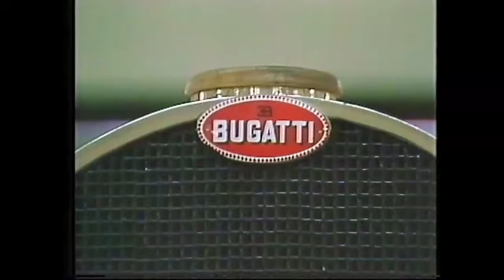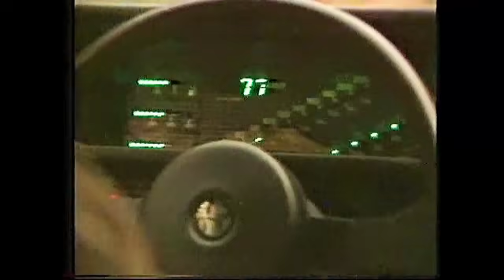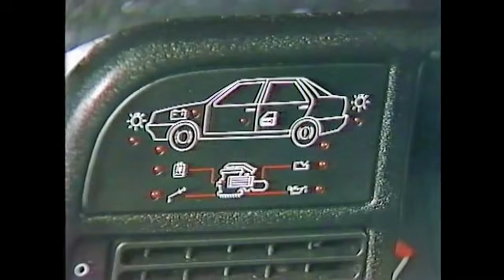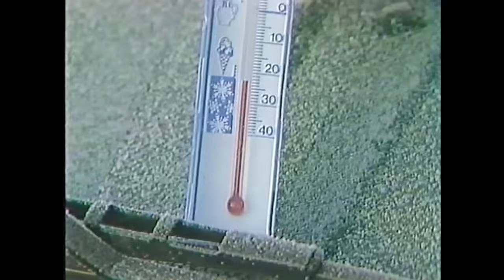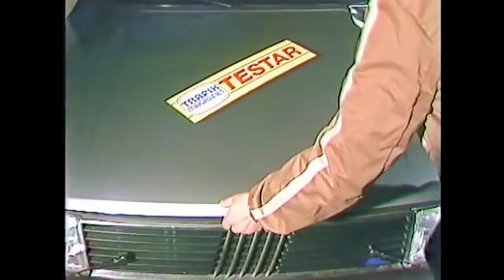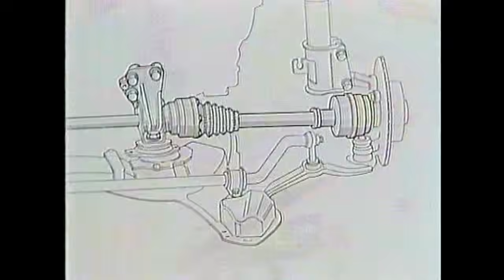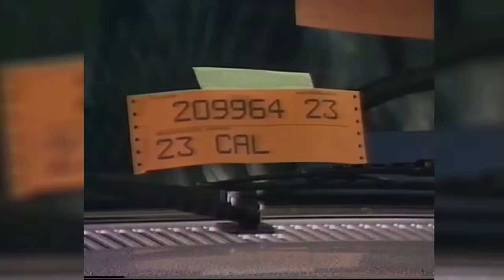Alla 85-or i test i samma program, Perstad Presenterar: TrafikMagasinet, BilTV med Perstad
Våra tester 1985 i samma klipp. Hej och välkommen, vad roligt att du hittat min BilKanal där jag presenterar och berättar  sådant som inte är känt kring TV:s bilprogram, TrafikMagasinet. TRAFIKMAGASINET BilTv med Perstad